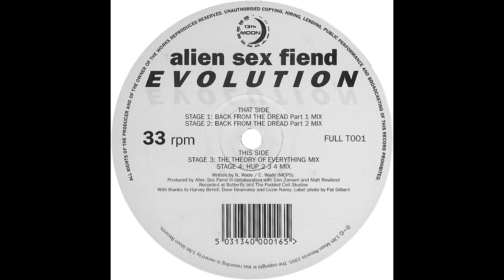13th Moon Records - FULL T001 - Alien Sex Fiend - B2 - Stage 4: Hup 2 3 4 Mix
Mmrrrraaaaahhhhh this 12" is still burning